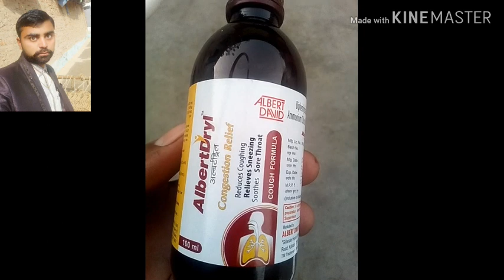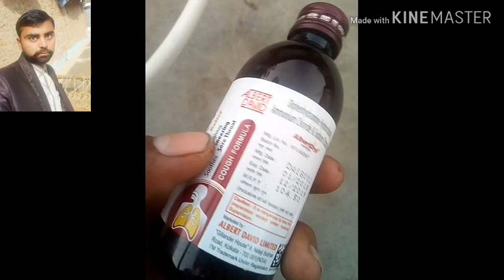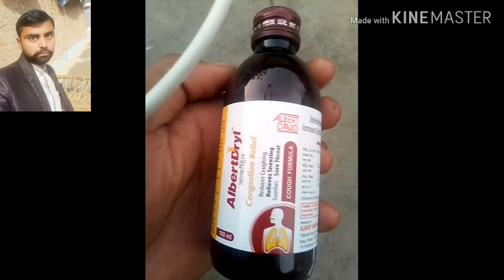COUGH Relief Syrup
AlbertDryl Syrup